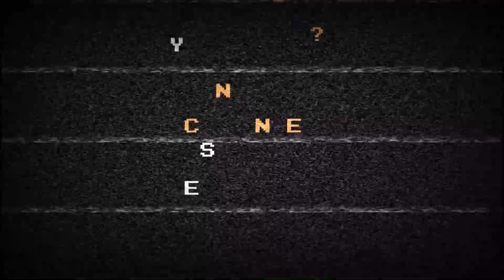Venture Kid (PC) Pt. 7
Sorry for the delay, but pt. 7 of Venture Kid is here